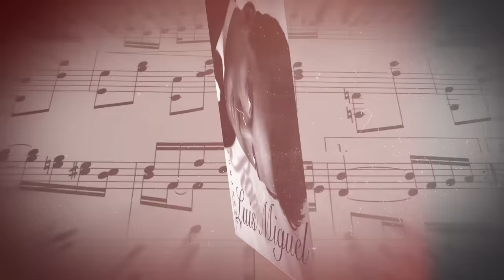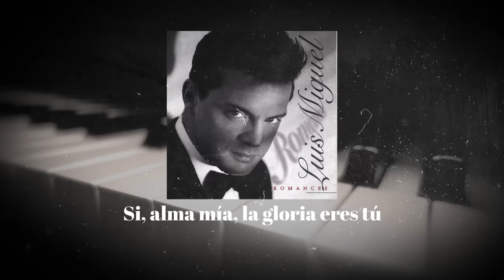Luis Miguel - La Gloria Eres Tú (Video Con Letra)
¡Escucha tus éxitos favoritos de Luis Miguel aquí!